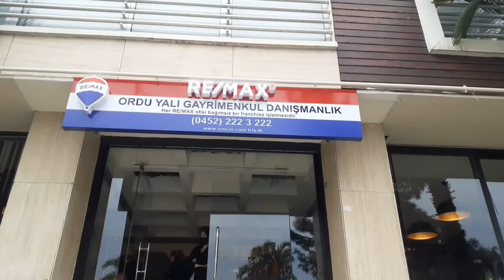ORDU'DA EMLAK SEKTÖRÜNDE BİR İLK ❌ REMAX👈 KIZIMIN İŞYERİNİ ZİYARET ETTİK💃EV ALACAKSANIZ👈{455} VLOG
Kardeslerim ben ORDU DA oturuyorum.Evli ve 3 evlat annesiyim.Youteb kanalimda ev işi,yemek, elişi,sohbet,sunum,temizlik,eşimle,zaman zaman çevremdekilerle sohbet,gezì,alişverışlerle sizlerle birlikteyim.Evimde nasıl yaşıyorsam,hayatım bana verdiği,sevinçler,üzüntüler herşeyimle abartisiz tamamen gerçek hayatimla ŞÜKRANIN DÜNYASIYLA SIZLERLEYIM.Beni izlerseniz,hayattan edindiğim tecrubelerimden sizlerde faydalanabilirsiniz...Kanalima ABONE olup,zilide tüm bildirimlere ayarlarsaniz benden gelecek bildirimlerden haberdar olursunuz. Bana vereceğiniz destekler için Hepinizden ALLAH razı olsun canlarim. Bol bol beğenlerinizi ve iyi yorumlarınızı bekliyorum.Hakaret,küfür,aşağilama,gibi kötü yorumlarınızla  AVUKATIM ilgilenecektir.ALLAHA EMANET OLUN İNŞALLAH